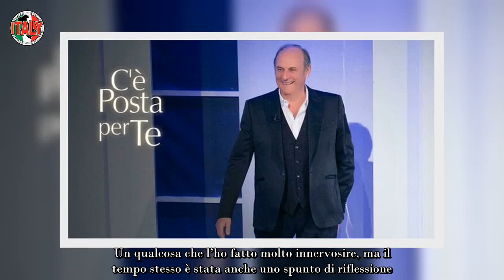C’è Posta per te, Gerry Scotti non trattiene le lacrime Le sue parole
Gerry Scotti è un noto presentatore televisivo, oltre che ad essere un famoso conduttore radiofonico. Nato e cresciuto in provincia di Pavia, inizia il suo percorso nel mondo dello spettacolo sin dagli anni ’80, lavorando come conduttore per i programmi Ricomincio da tre e Premiatissima.

Si afferma pian piano nel piccolo schermo e nel corso degli anni successivi diventa uno dei volti più noti della televisione italiana. Una vera e propria colonna portante. Lo ricordiamo, infatti, al timone di trasmissioni di grandissimo successo come Reazione a catena e Chi vuol essere milionario?.